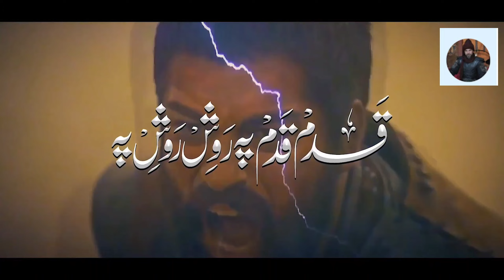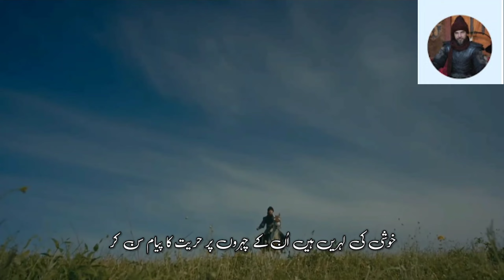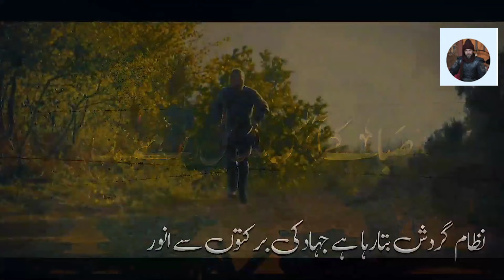Super Hit Nasheed 2022 - Qadam Qadam Pa - Ertugrul Naat Official